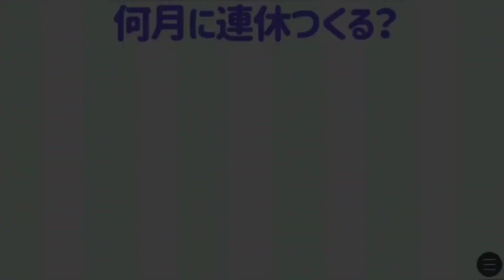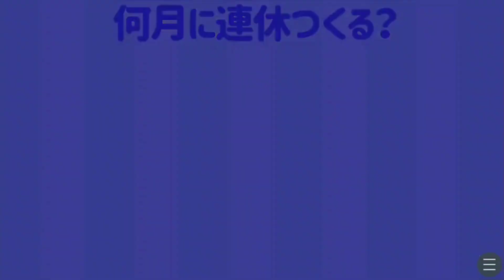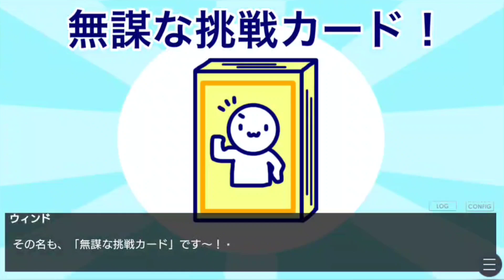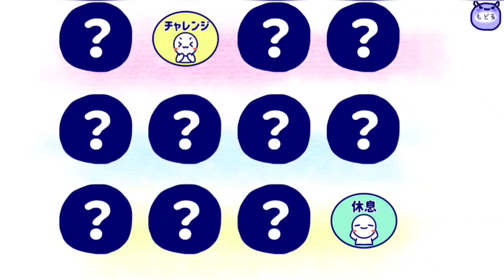(旅するなら…)【ノベルゲーム】祝日つくろうぜ! #2【シュンTV駿】【シュネコ】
ノベルゲーム実況!!
今回も祝日つくろうぜ!をやっていきます!
無いなら作りたい…

今回のノベルゲーム
祝日つくろうぜ!

 X(旧Twitter)で動画投稿情報などを投稿しています!

公式ラインが出来ました！「シュンTV駿」「シュネコ」